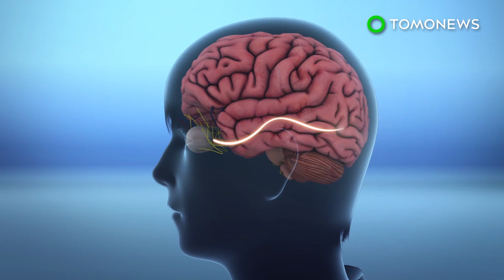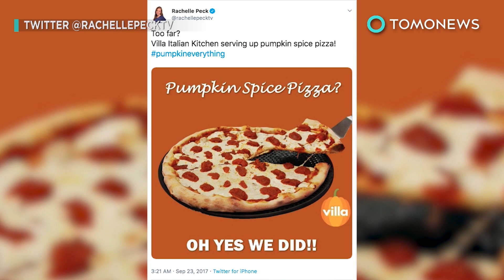Kutu di mata pria dan medsos jadi penyebab depresi remaja masa kini - Baru dari TomoNews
Berita pertama:
KENTUCKY, AS — Seorang pekerja listrik asal Kentucky, Amerika Serikat menemukan sesuatu yang mengejutkan pada matanya setelah ia pergi ke dokter mata. Kepada WYMT, pria yang bernama Chris Prater ini mengaku sering menyemprotkan dirinya sendiri dengan spray pengusir serangga setiap hari sebelum memulai harinya.

Berita ketiga:
HOUSTON - Dokter telah mengembalikan penglihatan sebagian ke enam orang buta, menggunakan implan yang mengirimkan gambar video langsung ke otak.

Berita keempat:
AS - Villa Italian Kitchen baru-baru ini mengumumkan dalam siaran pers bahwa mereka akan mulai menjual kotak melayani satu-satunya dari kerak pizza - tanpa saus, tanpa keju, tanpa topping.

Berita kelima:
AS - Polisi di Philly sedang mencari calon perampok bersenjata, yang mengembalikan uang yang ia curi karena katanya uang itu tidak cukup. Menurut CBS3, pria bertopeng berjalan ke sebuah toko rokok Senin pagi dan mengancam akan menembak petugas penjualan jika dia tidak membuka mesin kasir.